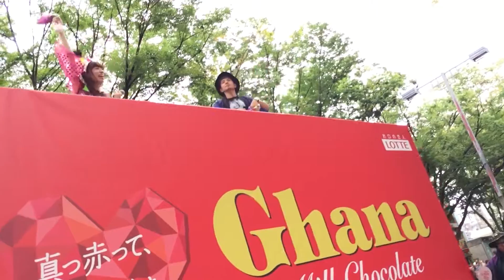2016.08.28原宿表参道元氣祭スーパーよさこい２０１６②ダイヤモンドダイニング